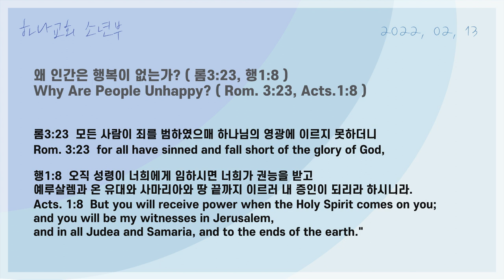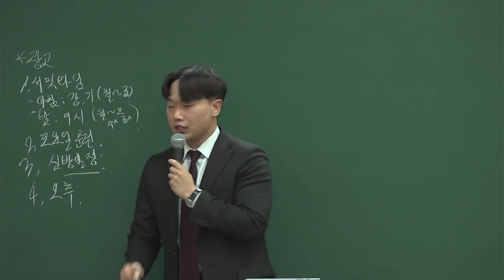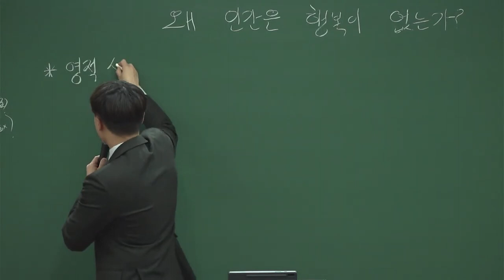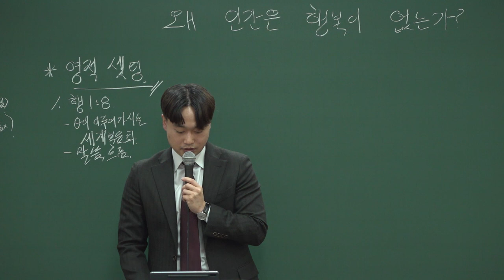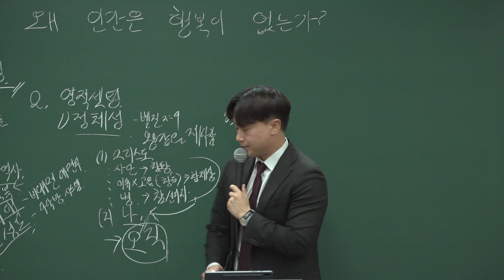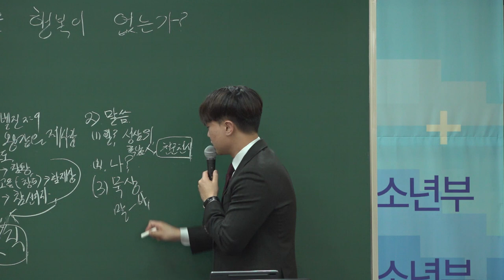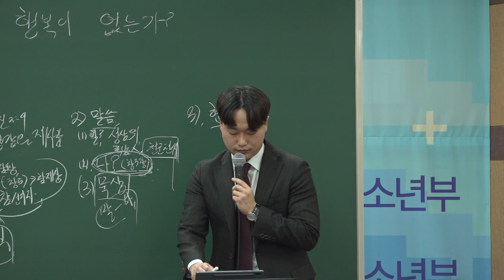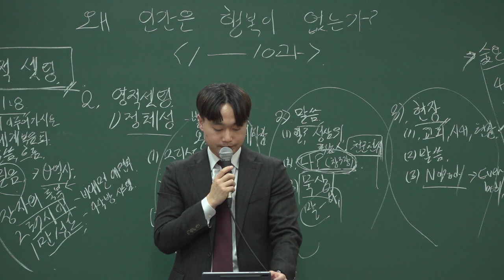20220213 대구 하나교회 소년부 [왜 인간은 행복이 없는가? 롬3:23, 행1:8]